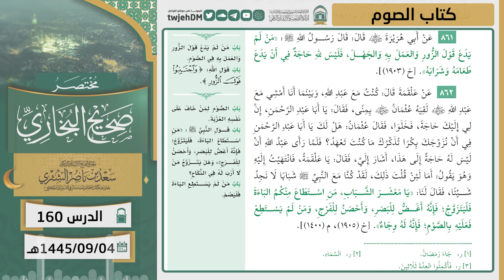160 ( مختصر صحيح البخاري كتاب الصوم ) أ.د سعد الشثري | 04-9-1445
01:15  كتاب الصوم | ( حديث 857 )
03:43  كتاب الصوم | ( حديث 858 )
07:17  كتاب الصوم | ( حديث 859 )
08:37  كتاب الصوم | ( حديث 860 )
14:35  كتاب الصوم | ( حديث 861 )
16:52  كتاب الصوم | ( حديث 862 )
16:52  كتاب الصوم | ( حديث 862 )